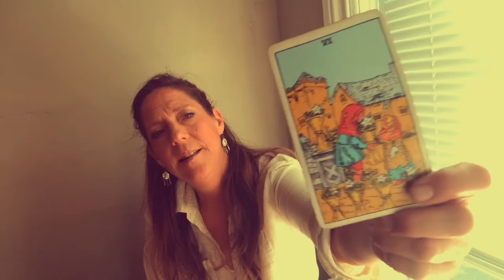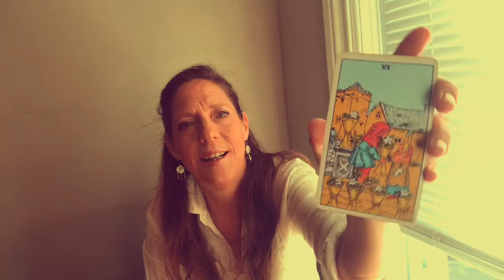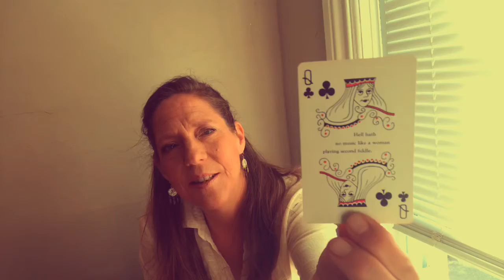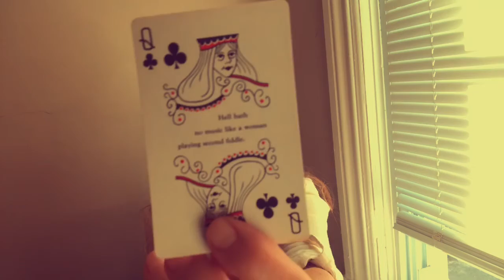LEO - Journal May 14 - Reminiscing on happy times